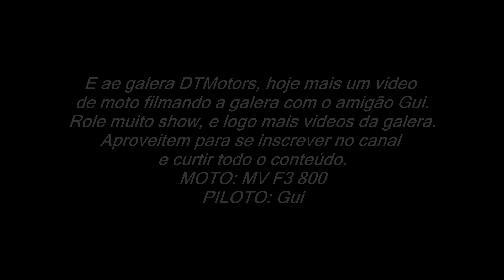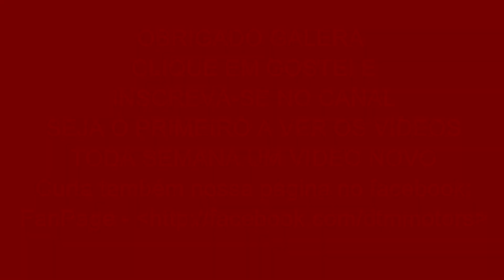Role de moto com a Galera (Gui) - DTMotors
Comentem o Role de moto com a Galera (Gui) - DTMotors